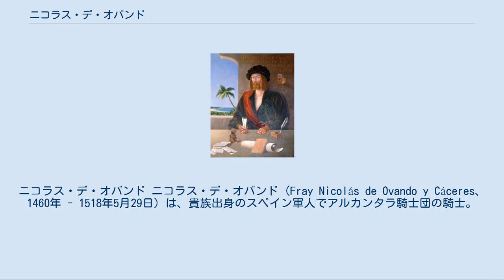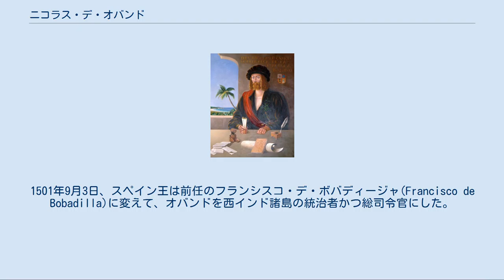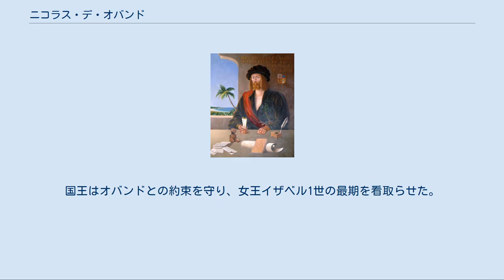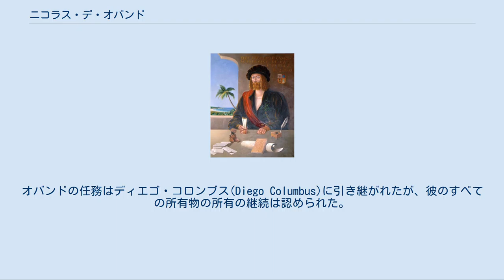ニコラス・デ・オバンド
ニコラス・デ・オバンド ニコラス・デ・オバンド (Fray Nicolás de Ovando y Cáceres、1460年 - 1518年5月29日) は、貴族出身のスペイン軍人でアルカンタラ騎士団の騎士。
 1502年から1509年まで、西インド諸島のイスパニョーラ島の第3代統治者であった。
 ニコラス・デ・オバンドは、1460年カスティーリャ王国で生まれた。
ディエゴ・フェルナンデス・デ・カセレス・イ・オバンド (Diego Fernández de Cáceres y Ovando) と、エルナン・コルテスの遠い親戚である第1夫人のイザベル・フローレス・デ・ラス・バリージャス (Isabel Flores de las Varillas) の息子として、高貴で敬虔な家に生まれた。
彼はアルカンタラ騎士団に入隊し、司令官となった。
テンプル騎士団と比較されるアルカンタラ騎士団は、1156年に設立された。
彼の最初の本名はディエゴ・デ・カサレス・イ・オバンド (Diego de Cáceres y Ovando) であった。
 指揮官として、彼はスペイン国王や特に女王イザベル1世に評価されていた。
1501年9月3日、スペイン王は前任のフランシスコ・デ・ボバディージャ(Francisco de Bobadilla)に変えて、オバンドを西インド諸島の統治者かつ総司令官にした。
この人事にはクリストファー・コロンブスの前任者への不満と要請があったとされる。
 1502年2月13日、彼は13隻の艦隊を伴い、スペインを出港した。
これは新大陸へ向かう艦隊で過去最大規模であった。
 13隻の船が2,500人の入植者を運んだ。
コロンブスの初期の居住者とは異なり、植民者グループは、意図的に、スペイン社会を代表し、組織することを選択した。
オバンドの計画は、西インド諸島を経済的に発展させ、スペインの政治的、宗教的、行政的な影響をこの地域に拡大するというものであった。
後に南米の西部を探検し、インカ帝国を征服したフランシスコ・ピサロも彼と同伴していた。
別の船には、後に「インディアンの保護者」として知られる、バルトロメ・デ・ラス・カサスも乗っていた。
1502年、知人であり遠い親戚であったエルナン・コルテスもオバンドと共にアメリカに行く計画があったが、コルテスが怪我をして彼の渡航は延期された。
 1502年、オバンドがイスパニョーラ島に到着した時、原住民の反乱があった。
彼は兵を用いて、反乱を容赦なく鎮圧した。
イスパニョーラ島におけるオバンドの統治時代は、インディアンを最も残酷に扱った時代の１つである。
1492年、スペイン人が到着した際、原住民の人口は約500,000人と見積もられている。
しかし1507年の調査によると、原住民の人口は60,000人にまで減少していた。
 オバンドは、イスパニョーラ島に多くの町を建設し、鉱業を発展させ、サトウキビやカナリア諸島から輸入した作物を栽培し、新地の発見につながる遠征隊に権限を与えた。
スペイン王は、原住民を食物を供給するための労働力として使用することに関心があっただけではなく、近郊の鉱山より金を採掘させる労働をさせることにより原住民を搾取しようとした。
 1501年、オバンドはアフリカ訛のあるスペイン語話者の奴隷を、アメリカへ輸入することを命じた。
多くのスペイン人エリート達は、自宅で召使として少数の奴隷を注文した。
奴隷の多くは、サトウキビ畑に労働のために送られた。
 1509年オバンドは国王フェルナンド2世に呼び出されスペインに戻った。
国王はオバンドとの約束を守り、女王イザベル1世の最期を看取らせた。
オバンドの任務はディエゴ・コロンブス(Diego Columbus)に引き継がれたが、彼のすべての所有物の所有の継続は認められた。
 1518年5月29日、彼はスペインのマドリッドで亡くなり、サン・ベニート・デ・アルカンタラ(San Benito d'Alcantara)教会に埋葬された。